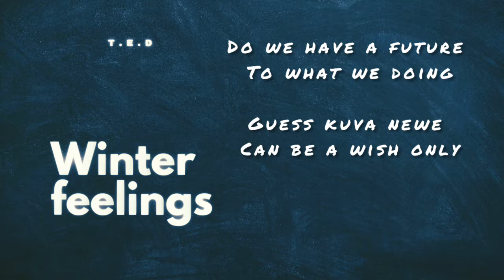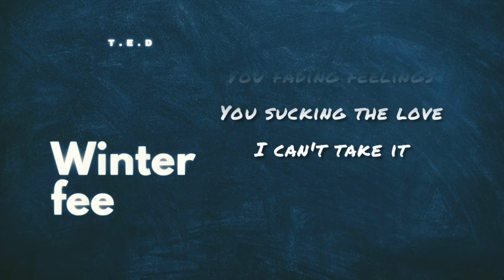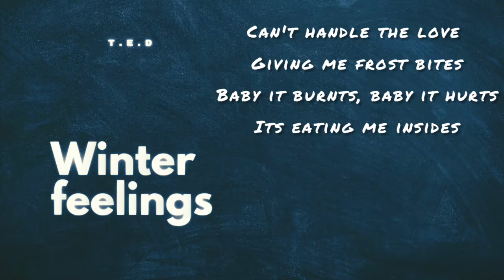T.E.D - Winter feelings (official lyric video)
song by : t.e.d
written by : t.e.d
intsrument by : Dj Mutu
produced by : Genius @geniusMusiq

one of my first songs this year (2022), expect more coming through in winter